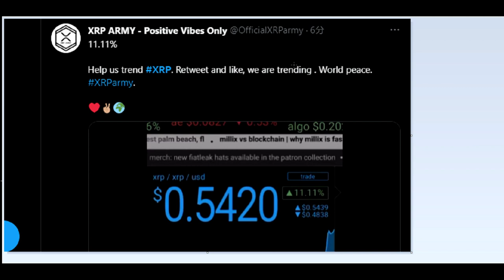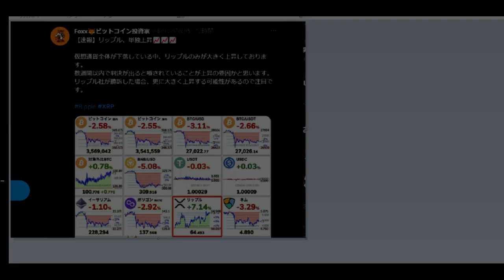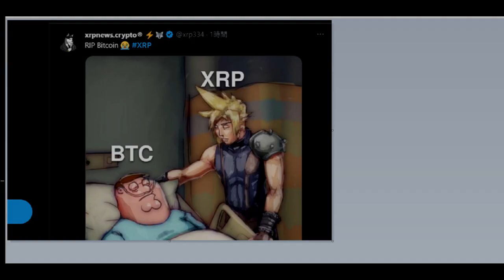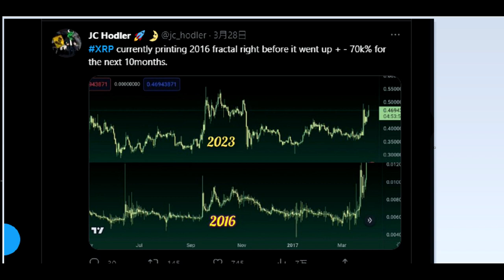【仮想通貨】XRPはすで〇〇〇万円の含み益をもたらしている（毎日更新）